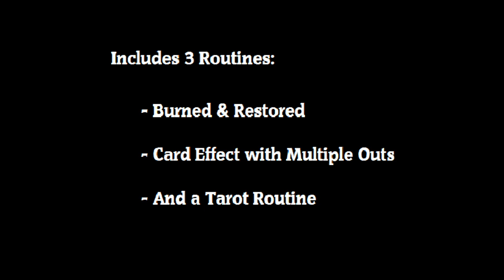Envelope-atron Full Demo, by Tom Phoenix